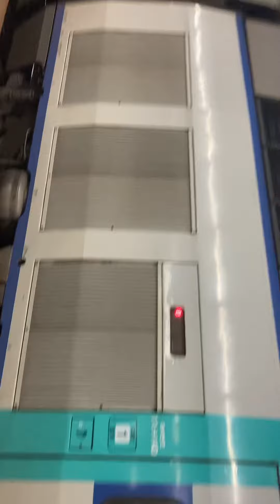KTX 120열차 TGV 대전역 발차영상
10월 2일 촬영